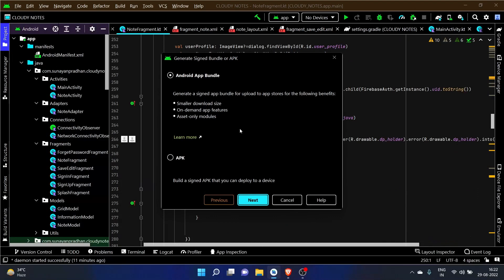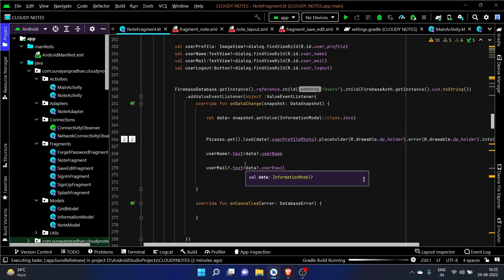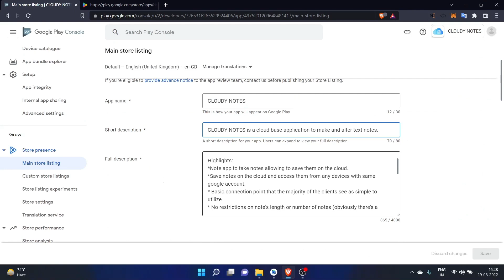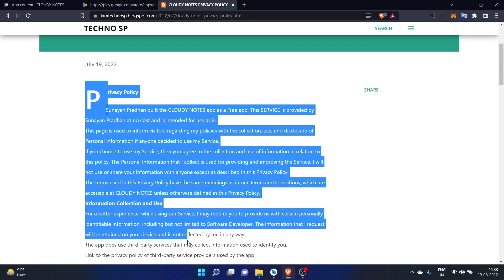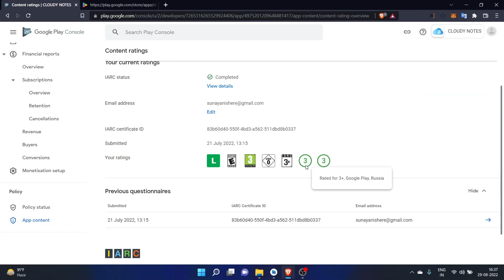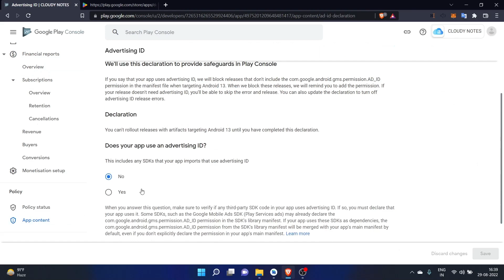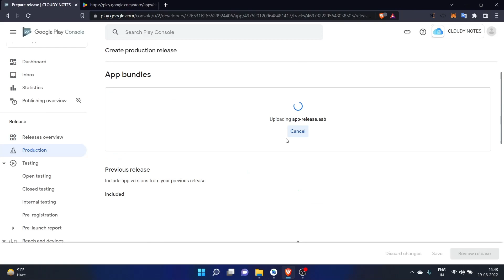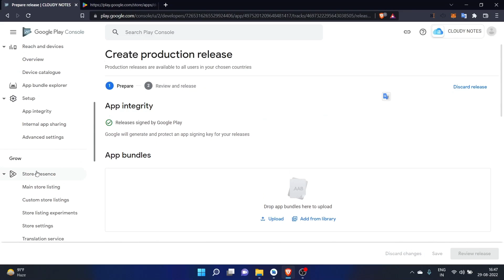How to Publish App on Play Store - Upload Android App on Google Play Store - 2022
how to publish an android app on google play store

how to publish app on play store free,
how to publish app on play store 2022,
how to publish app on play store bangla,
how to publish app on play store from android studio,
how to publish app on play store flutter,
how to publish app on play store and earn money,
how to publish app on play store free in tamil,
how to publish app on play store in hindi,
how to publish app on play store step by step,
how to publish app on google play store,
how to publish an app on play store,
how to publish appsgeyser app on play store,
how to publish an app on play store for free,
how to publish appsgeyser app on play store free,
how to publish android app on play store,
how to publish your android app on play store 2022,
how to post an app on play store,
how to post an app on play store for free,
how to publish your app on play store for free,
how to make own app and publish on play store,
how to upload app bundle to play store,
how can i upload app on play store,
cost to publish app on play store,
how to create app and publish on play store,
how to publish app to play store,
how to publish app to playstore for free,
how to publish app on google play,
how to upload app on play store in english,